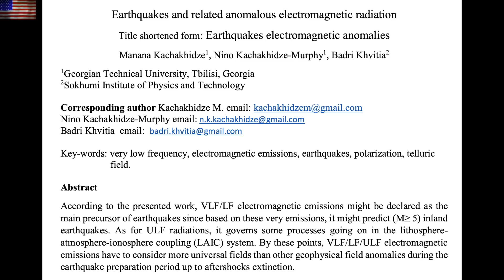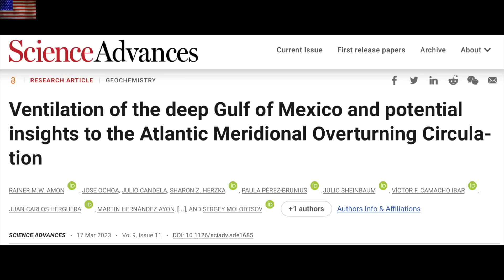Solar Tornado Erupts, Weird Earthquakes, Ocean Shutdown | S0 News Mar.18.2023